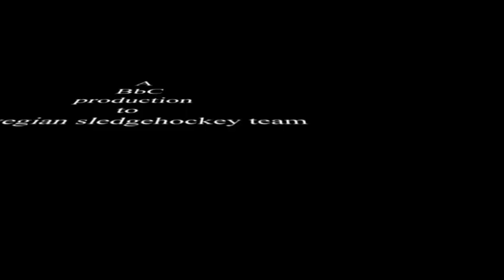20120118 Norway - Korea 3-1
4 nationers turnering i Nagano, Japan 2012
18/1-2012 Norge - Korea 3-1